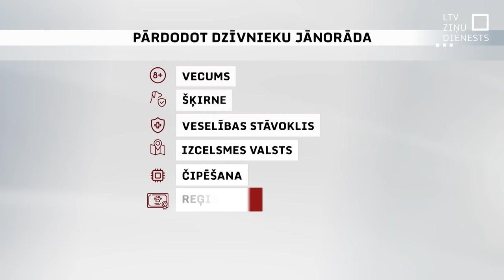Stingrākas prasības mājdzīvnieku saimniekiem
Daudzas detaļas par to, kā ieviest izmaiņas Dzīvnieku aizsardzības likumā, kas stingrāk regulēs mājdzīvnieku turēšanu un pavairošanu, vēl nav līdz galam skaidras, skaidrs ir tas, ka ar izmaiņām jārēķinās.